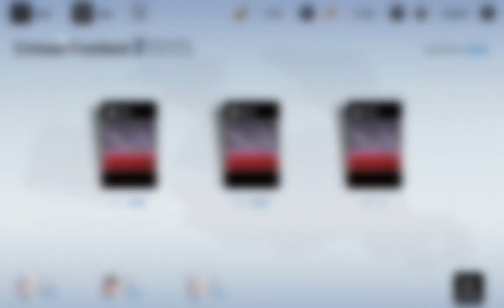Hero 2.5m | Promo to Legend | WZ PGR | Fire+Ice | Rotation 08.18.2024 | Punishing:Gray Raven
Promotion from Hero to Legend on 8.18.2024.

Fire+Ice.

I honestly don't know how I promo'd this round, or got back into Legend so quickly ¯\_(ツ)_/¯ I guess my skill issue is booting itself out the door?ヾ(≧▽≦*)o

Timestamps:
Fire 00:14
Ice 03:27

Fixed Tonirus on my Plume card, like I said I would.